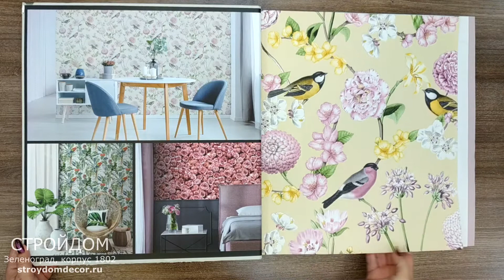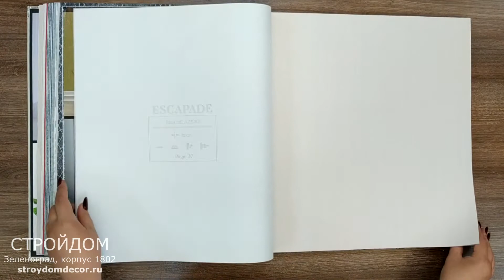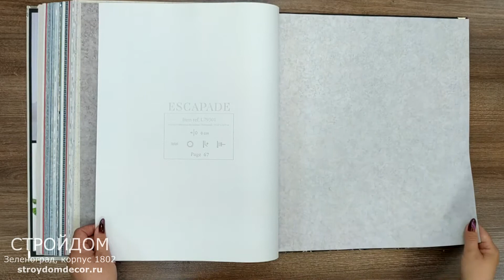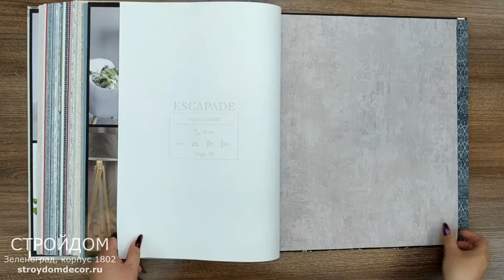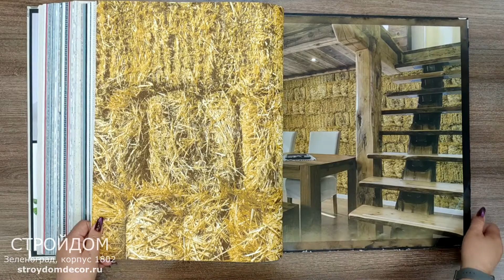Обои Ugepa Escapade